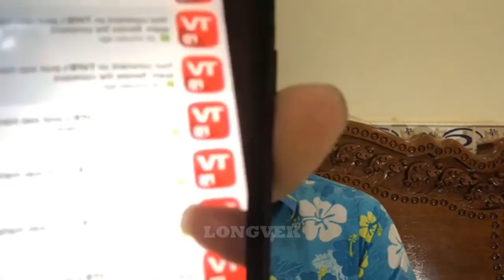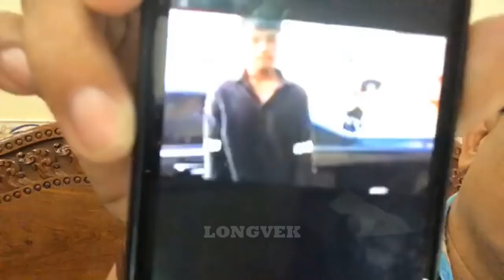សង្គ្រាមជិតបញ្ចប់ហើយ!!! ផែង វណ្ណះ សំទោស សុវណ្ណ រិទ្ធី TVFB ខ្លះ និង ប្រដៅក្មេងខ្លះ - LONGVEK